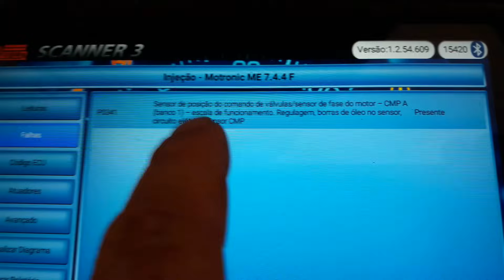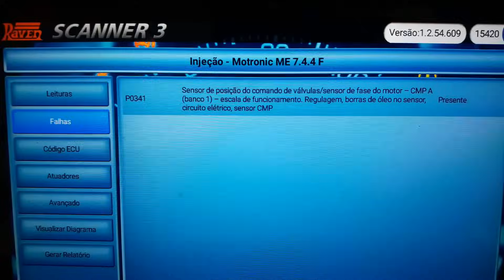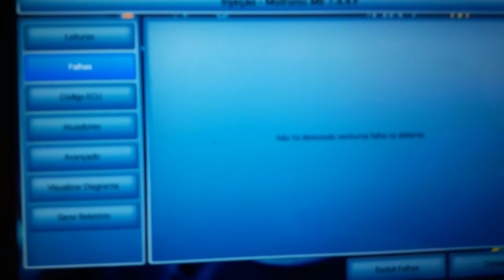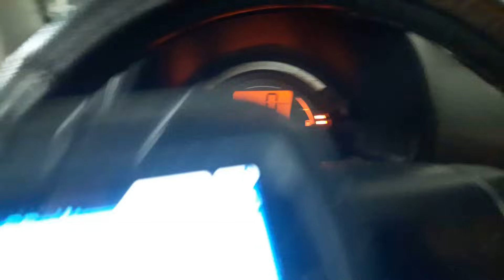Citroen C3 com a Luz de injeção acesa , saiba como resolver o defeito - DR Auto Mecânica N°194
CARRO CHEGOU COM UM DEFEITO MUITO ESTRANHO ACUSANDO UM SENSOR QUE NÃO EXISTE CODIGO  P-341